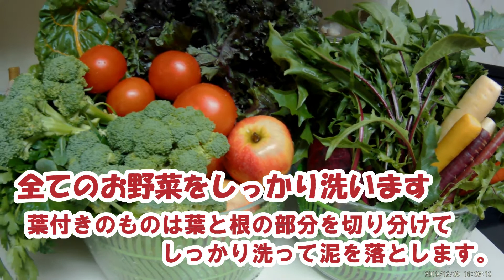【犬ごはん・手作り食】 お野菜や果物を消化に良い形に！とっても簡単！作り置きピューレの作り方・Haw to make Pureed Veggies and Fruits for Dogs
我が家の愛犬CoCoっちの生食を作り続けて11年。
最初は生肉にこんなピューレを混ぜてあげることから始めました。
肉食動物は野菜や果物をすりつぶす歯を持っていません。
なのでお野菜や果物は「草食動物の胃の中の状態」のようにピューレにしてあげるのが
最も消化吸収に適した形です。

こちら（アメリカ）で手に入るお野菜を選んでいますが、
小松菜や青梗菜、パクチョイなども良い素材ですし、
身近なお野菜や旬の果物を加えて美味しいピューレにしてあげて下さいね。

生食の基本中の基本「消化に負担がかからない形」であること。
あっという間にできるとっても簡単すぎる方法です。

注意する点はリンゴなど果物の種は必ず取ることと
果物は熟したものを使うことです。

こちらでも詳しく紹介しています。

お食事や病気の予防、メインテナンスなど、家庭で出来ることを数多く取り上げたpawpawお勉強室にもぜひ遊びに来てくださいね！